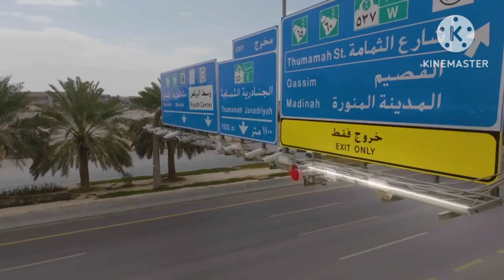Saudi Arabia New traffic Violation update | गाड़ी चलाने वालों के लिए आई नई मुसीबत 😭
नीचे दिए गए लिंक 🖇️ से आप अपनी जरूरत के हिसाब से अपनी समस्या खत्म कर सकते है खुद से चेक करके|
मेरे परदेशी भाईयो को कोई भी समस्या हो तो वह अपने एम्बेसी से संपर्क कर सकता है| ]

NOTE :
आप सभी भाईयो को मेरे यूट्यूब चैनल पर यह सभी जानकारियां मिलती रहेंगी
Khadi deso ki sabhi choti badi khabre
Saudi News today
Saudi Arabia news in hindi
Saudi news letest
daily gulf news
Saudi news today Airports
saudi_news saudi
Saudi Arabia letest Airport news
New update saudi news
Update corona news
Saudi ki news aaj ki
Saudi khabar
Saudi khobar
Evening news saudi arab ki
Saudi ki aaj ki khabar
Saudi ki Nyi news
Saudi ki jankari
nya news saudi arab ki
Saudi news today riyad
Saudi news dammam
Saudi Arabia dammam letest news
Saudi expat news today
Saudi ambassy news
Saudi Arabia ambassy letest news
Saudi flight news letest
Saudi Arabia flight news
Flight news saudi arabia
Today saudi flight न्यूज
Saudi government latest news
Letest saudi government news
Gulf news
Gulf news today
Letest gulf news
Saudi news today hindi mein
सऊदी न्यूज हिन्दी में
लेटेस्ट सउदी न्यूज हिन्दी में
Saudi news today in india
Saudi news today indian
Saudi news jawazat
Saudi Arab ki news
Letest news saudi arabia zenews

{अपने भाई को भी फॉलो कर लो}

WARNING
This Video is Only for Porpose of news. We are Just Providing Gulf News
I have use the poster,image or scean in this videos just for News & information purpose.
Information,Singh at Work is not Promoting or Defaming any Brand in any way.
We are not Responsible for any profit or Loss on any Way. Please Check Before ki Make good Decision..